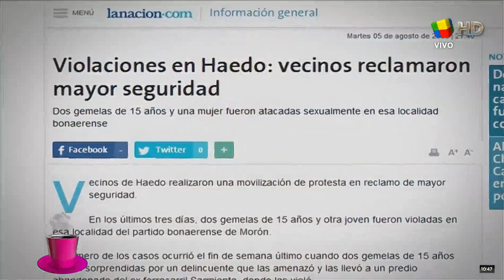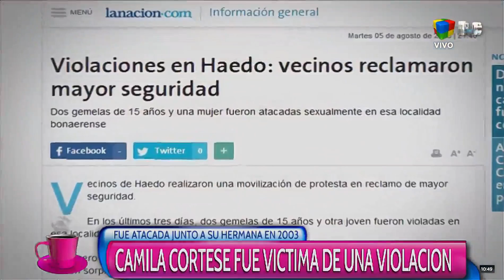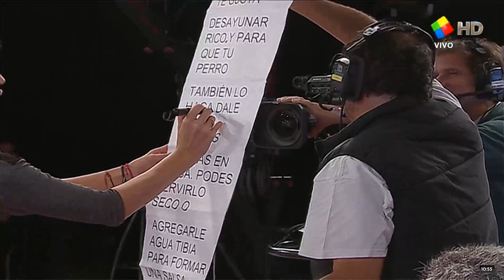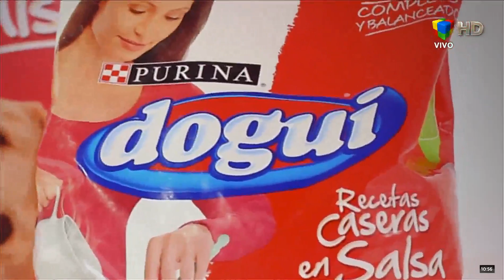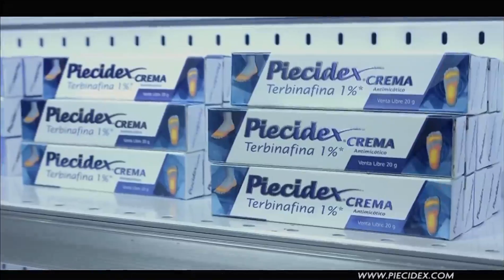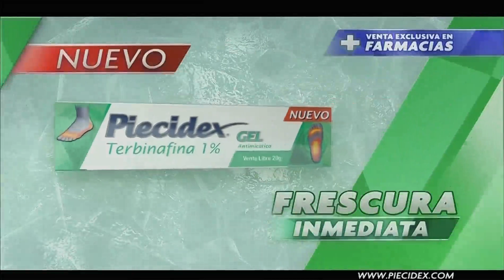2 Desayuno Americano 1-5-15.mp4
2 Desayuno Americano 1-5-15.mp4